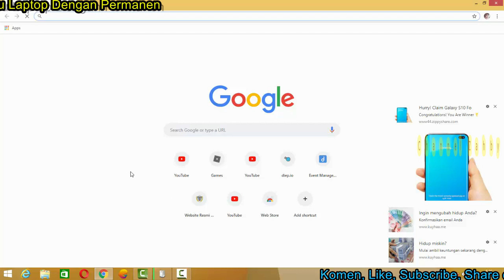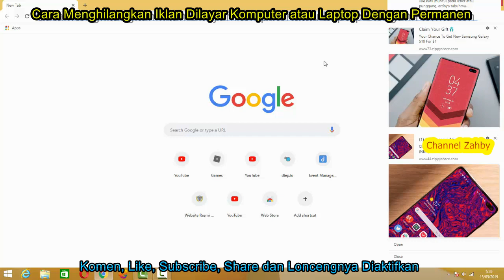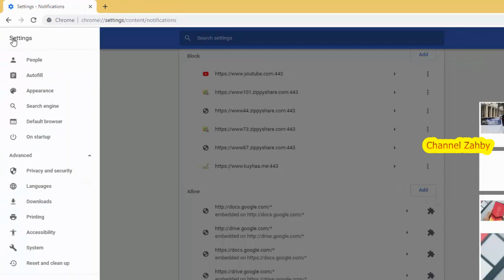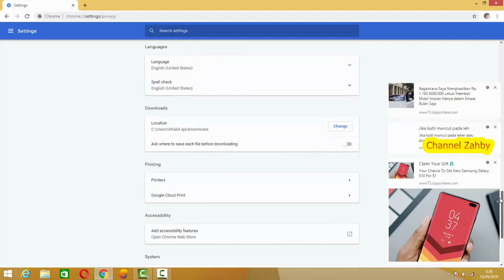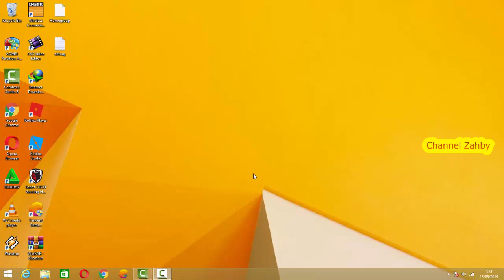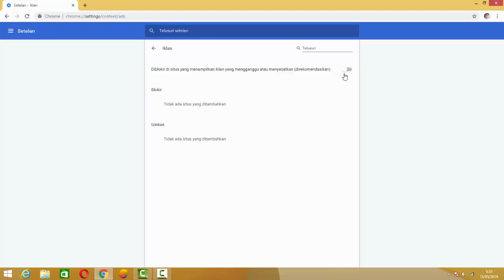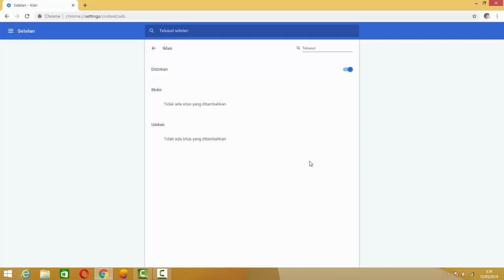Cara Menghilangkan Iklan Dilayar Komputer atau Laptop dengan Permanen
Pada Video saya kali ini akan berbagi bagaimana cara menghilangkan iklan yang tampil pada layar komputer kita yang tentunya sangat mengganggu kerja kita, adapun judulnya adalah : Cara Menghilangkan Iklan Dilayar Komputer atau Laptop dengan Permanen.

Untuk teman2 mari kita belajar dgn cerdas jujur sportif utk kemajuan channel kita masing2,, alangkah baiknya kita biasakan utk menonton 2 mnt lebih dulu baru komen sesuai materi vidio dan baru kita mengsubs utk menghindari spam, ayo semangat teman.